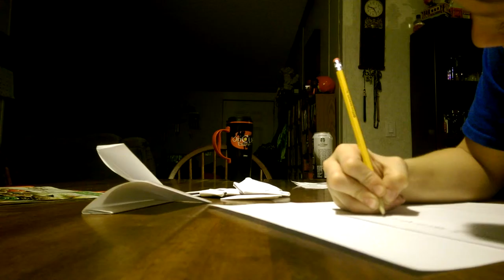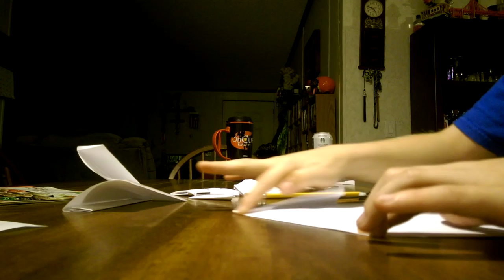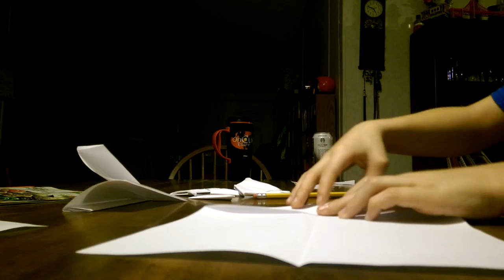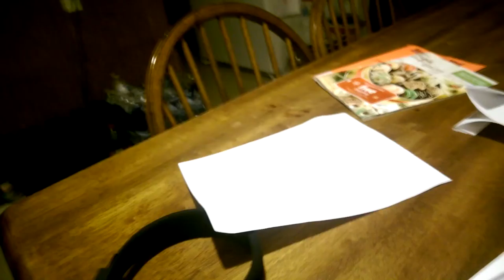Paper airplane DO NOT ADD THE BACK WING FLAPS